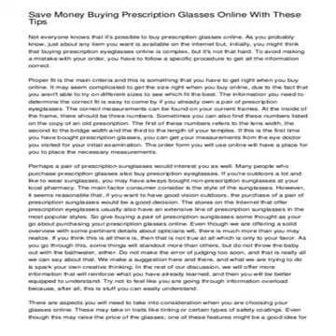glasses shop online